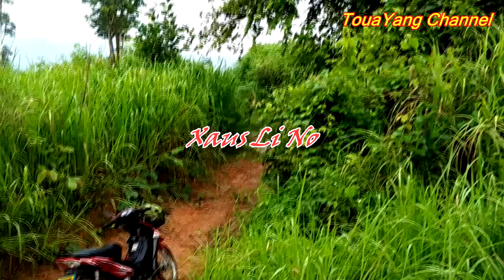ncig Teb Chaws Part 38 - MUS SAIB TEB DE KAUS SUAB LOV NTSUAG XYOOB